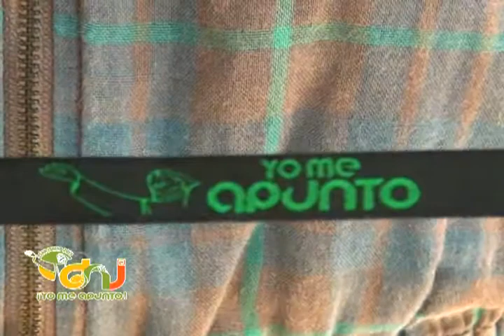Programa Especial DNJ # 2 Miércoles 29 de junio